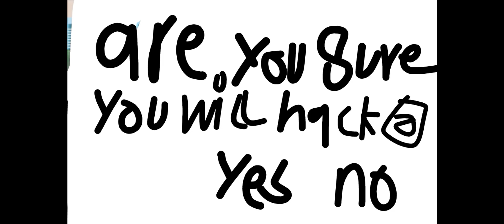Jenna the hacker hacks Roblox and gets grounded